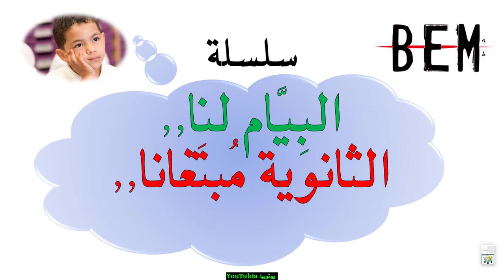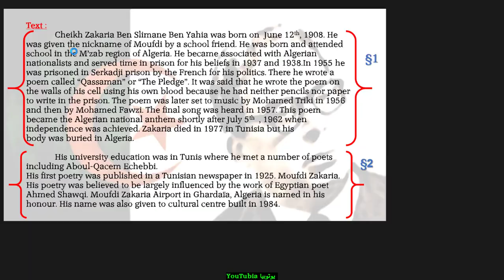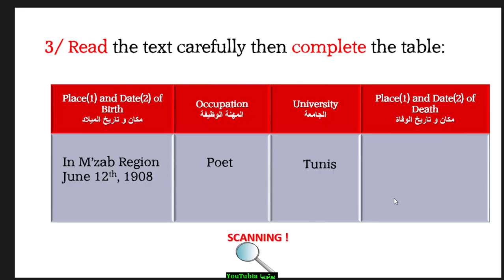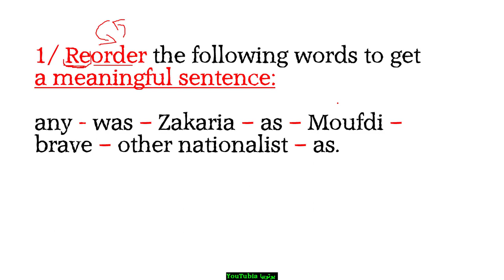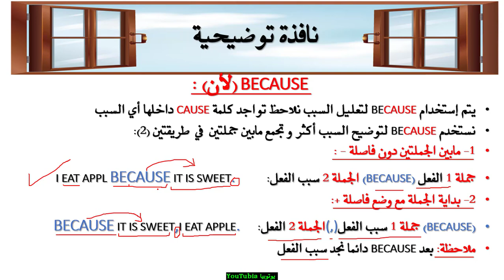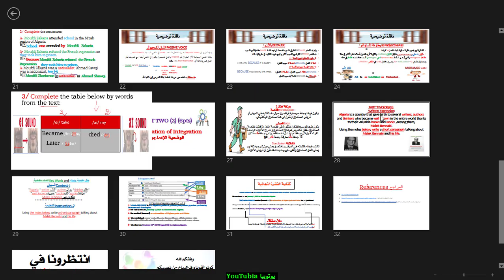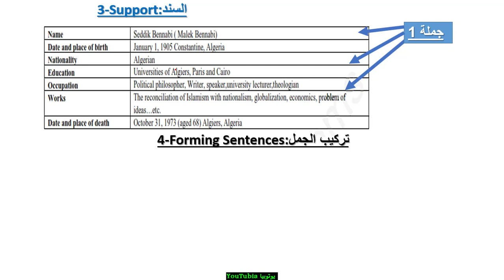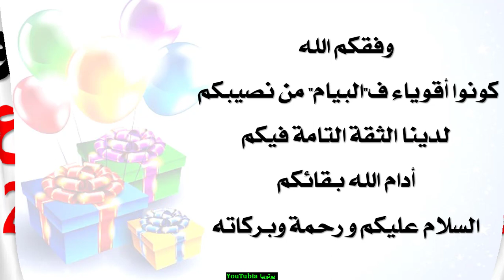حل امتحان نموذجي كمراجعة للبيام لغة إنجليزية الوحدة 1 الفصل 1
حل نموذجي لإمتحان السنة 4 متوسط تحضيرا لشهادة التعيم المتوسط BEM
الموضوع مقتبس من الوحدة الأولى 1
SEQUENCE ONE 1 : ME UNIVERSAL LANDMARKS AND OUTSTANDING FIGURES IN LITERATURE ART AND HISTORY
الموضوع يتزامن مع الفصل الأول و الوحدة الأولى

PART ONE

READING COMPREHENSION 4:29
ACTIVITY 1 ONE  6:03
ACTIVITY 2 TWO 11:57
ACTIVITY 3 THREE 16:00
ACTIVITY 4 FOUR 20:13

MASTERY OF LANGUAGE 28:15
ACTIVITY 1 ONE  28:34
ACTIVITY 2 TWO 32:49
ACTIVITY 3 THREE 46:38

PART TWO
SITUATION OF INTEGRATION 52:45